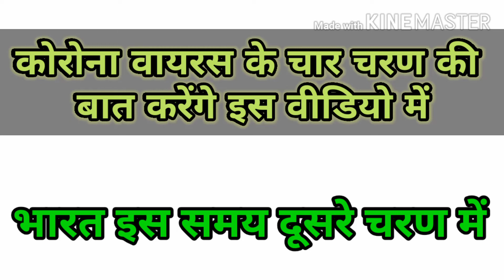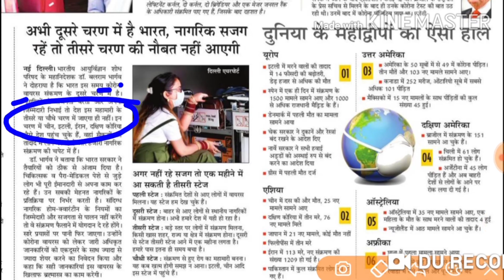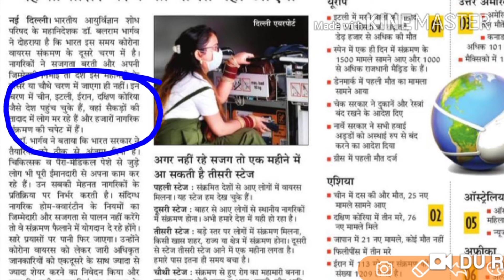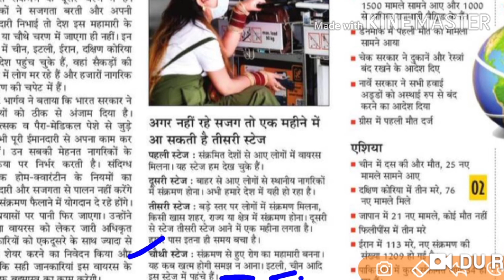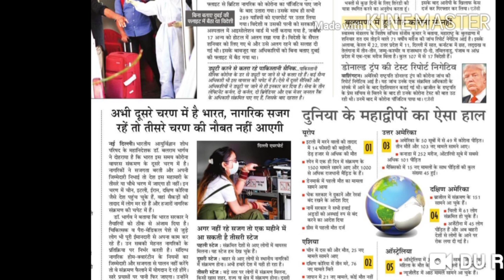।। कोरोना वायरस के चार चरण ।। भारत इस समय दूसरे चरण में है। जनताकर्फ्यू covid-19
कोरना वायरस के चार चरण की विस्तृत व्याख्या।
भारतवर्ष वर्तमान में द्वितीय चरण में है। 22 मार्च दिन रविवार को भारतीय प्रधानमंत्री नरेंद्र मोदी जी के द्वारा घोषित जनता कर्फ्यू को सफल बनाएं।